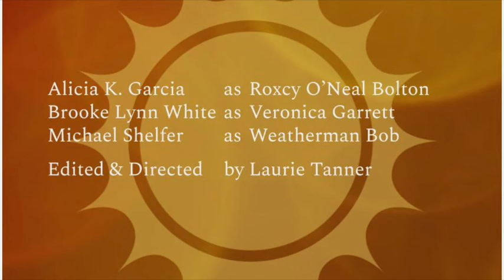"Storming the Weatherman" by Laurie Tanner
A short play about Florida's own Roxcy O'Neal Bolton to celebrate Women's History Month.

From our show 'Florida: Her Stories'